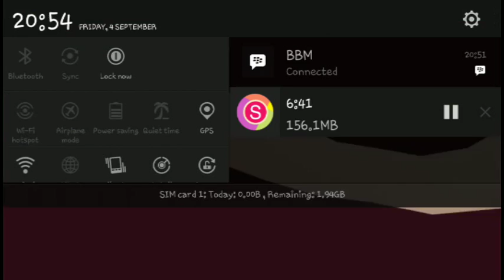Time Tangle | Adventure Time | Game play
Hey dude im gonna share the link download of this game tomorrow in the description!